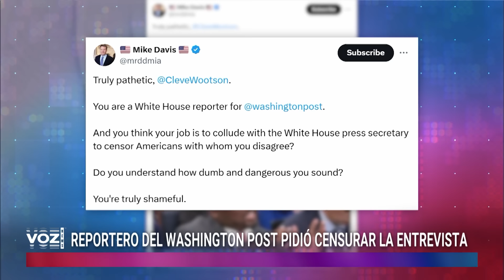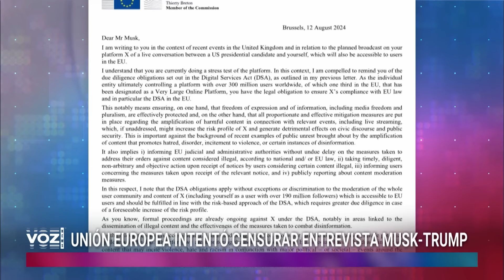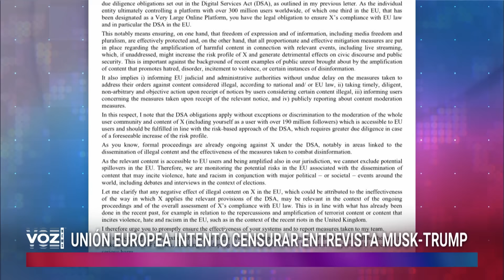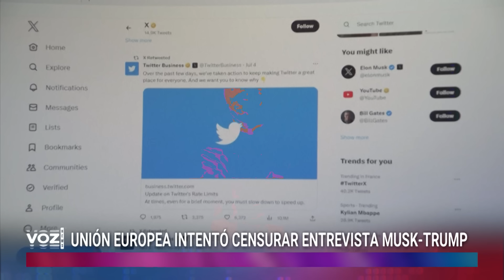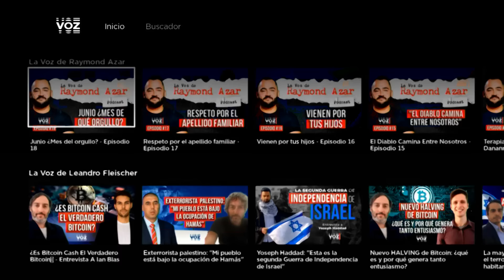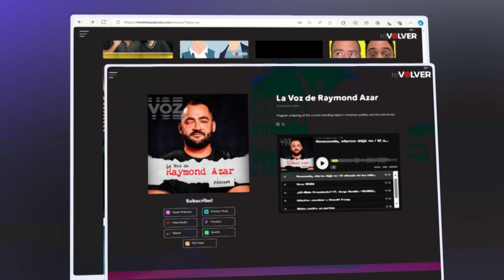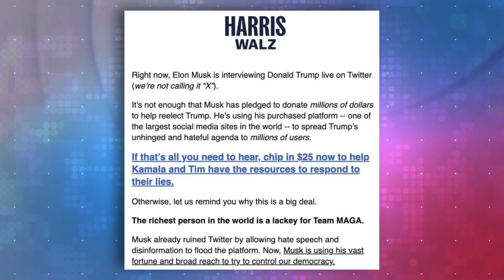Donald Trump y Elon Musk rompen récords históricos de audiencia - Voz News